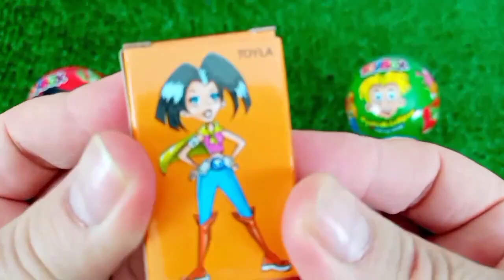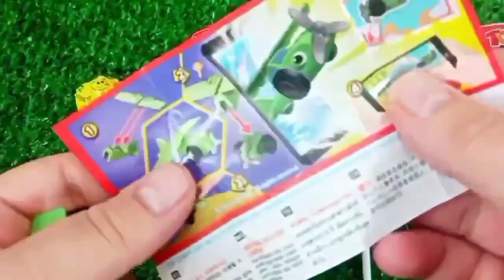Old 7 Rainbow Satisfying Video | DIY How To Make Lollipop Candy Paw Patrol Fruits Cutting ASMR